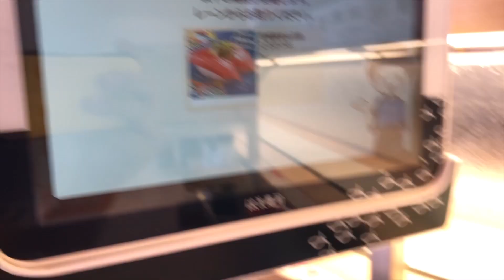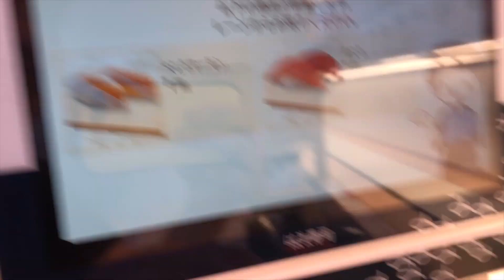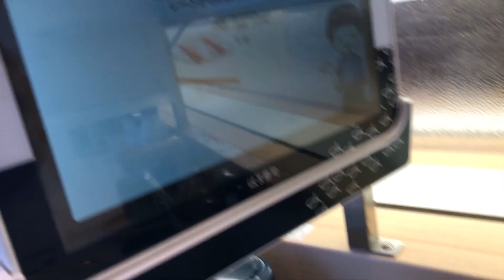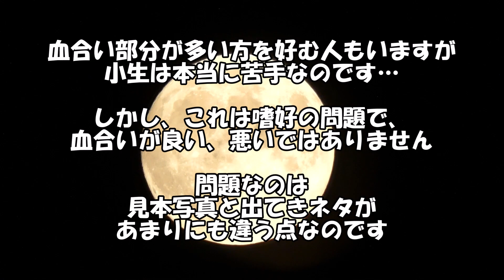【はま寿司】もう二度と〇〇〇はオーダーしません…。見てネタが何か分かる？【大惨事】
今、一番お気に入りの回転寿司は「はま寿司」です。
しかし、そのはま寿司でとんでもない大惨事に遭遇する事になりました…⚡
ちょっとしたトラウマレベルです。
当面、オーダーする事はないでしょうね。
これは良かれと思って出しているのか、或いはそうではないのか？
一度社員さんに訊いてみたいですね（教えを乞うって事ですよ）

【大食い】回転寿司の銚子丸でお腹一杯食べると何円分になるのか？【大胃王】

【2chスカッとスレ】取引先との接待で利用した高級寿司屋で注文した料理がこない。1時間後、大将「底辺企業はお帰りくださいw」→仕方なく別の店に移動するとなぜか大量の着信が…ww【ゆっくり】

悶絶級の本鮪6連発！計算された温度管理と細部までこだわりぬかれた膨大な仕事量による圧巻の握り！鮨loverから支持される神楽坂の名店【すし ふくづか】Omakase Fukuzuka【寿司139】

【アニサキス】イワシだけ冷凍していなかった…すし店で食中毒 埼玉・坂戸市